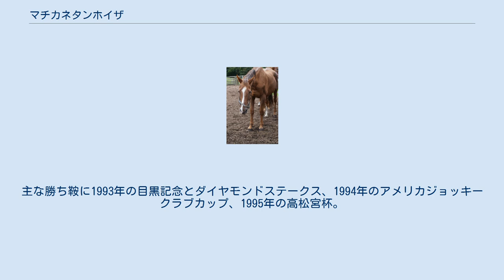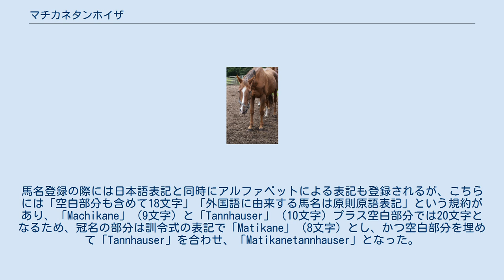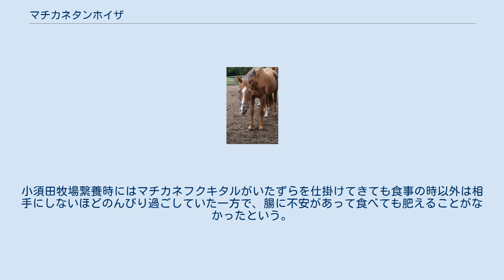マチカネタンホイザ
マチカネタンホイザは日本の競走馬、種牡馬。
主な勝ち鞍に1993年の目黒記念とダイヤモンドステークス、1994年のアメリカジョッキークラブカップ、1995年の高松宮杯。
 由来は、冠名+ワーグナーの歌劇「タンホイザー」。
日本においての競走馬の馬名登録は日本軽種馬登録協会（2010年以降はジャパン・スタッドブック・インターナショナル）が管理し、協会が定めた「馬名登録実施基準」第4条第7項の規定により「1字又は10字以上の馬名」は登録できないことから、本来なら「マチカネタンホイザー」とするところを日本語表記では「ー」が省略されて「マチカネタンホイザ」となった。
馬名登録の際には日本語表記と同時にアルファベットによる表記も登録されるが、こちらには「空白部分も含めて18文字」「外国語に由来する馬名は原則原語表記」という規約があり、「Machikane」（9文字）と「Tannhauser」（10文字）プラス空白部分では20文字となるため、冠名の部分は訓令式の表記で「Matikane」（8文字）とし、かつ空白部分を埋めて「Tannhauser」を合わせ、「Matikanetannhauser」となった。
 1991年9月15日、中京競馬場での3歳新馬戦でデビューし、1分43秒1のレコードタイムで1着。
2戦目のいちょうステークス4着を挟み、府中3歳ステークスで2勝目を挙げる。
その後朝日杯3歳ステークスに駒を進めたが、ミホノブルボンの4着に終わった。
4歳を迎え、初戦の共同通信杯4歳ステークス4着のあとクラシック路線に乗るが、皐月賞と日本ダービーではミホノブルボンの前に7着、4着。
秋は京都競馬場のオープン特別カシオペアステークスから始動してビクトリーホーラーの2着としたが、続く菊花賞はミホノブルボンの三冠を阻止したライスシャワー、阻止されたミホノブルボンに続く3着に入った。
 古馬となり、1993年初戦の日刊スポーツ賞金杯は8着に終わったが、2戦目のダイヤモンドステークスでは3番手から押し切って3分16秒8のレコードタイムで重賞を初めて制した。
中2週で臨んだ目黒記念でもライスシャワーに2馬身半差をつけて重賞2連勝とした。
天皇賞（春）は4着に終わったが、5月東京競馬場のオープン特別メイステークスでは手綱をおさえたまま勝利。
高松宮杯4着のあと休養に入り、秋は初戦のオープン特別富士ステークスを制するも次走のジャパンカップは15着、有馬記念は後方から競馬を進めてトウカイテイオーの4着に入った。
6歳初戦のアメリカジョッキークラブカップでも抑える競馬に撤し、直線でフジヤマケンザンを差し切って重賞3勝目、初めて右回りコースで勝利をおさめた。
その後は日経賞でステージチャンプの3着とするも天皇賞（春）では5着、京阪杯5着を経て出走した宝塚記念では9着、毎日王冠5着を経て出走した天皇賞（秋）では4着と勝てない競馬が続き、ジャパンカップで競走除外、有馬記念で出走取り消しと、6歳時は1勝止まりとなった。
7歳を迎えて春シーズンは出走せず、7月の高松宮杯から始動してレースではダンシングサーパスをおさえて重賞4勝目を挙げたが、以降4戦は6着以下の成績を重ね、ステイヤーズステークスでステージチャンプの7着だったのが最後の競馬となった。
 引退後はブリーダーズ・スタリオン・ステーションで種牡馬となり、8シーズンで血統登録頭数45頭、出走頭数はそのうちの41頭を数え、27頭が勝ち馬となった。
種牡馬生活から退いてからは2006年に待兼牧場、次いで2010年に山梨県北杜市清里高原の小須田牧場で功労馬として繋養されていた。
小須田牧場繋養時にはマチカネフクキタルがいたずらを仕掛けてきても食事の時以外は相手にしないほどのんびり過ごしていた一方で、腸に不安があって食べても肥えることがなかったという。
2013年12月7日、疝痛により死亡した。